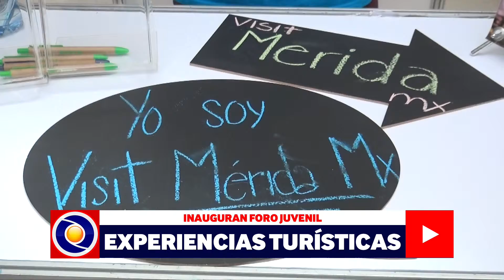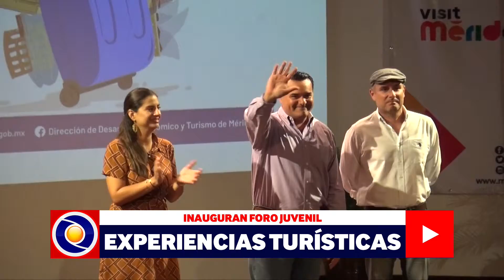INAUGURAN FORO JUVENIL DE EXPERIENCIAS TURÍSTICAS.